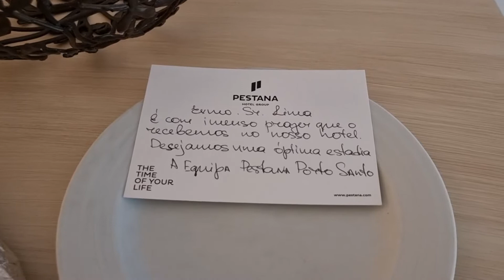VLOG FÉRIAS - VIAGEM PORTO SANTO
Vídeo com um dia de atraso, mas veio.